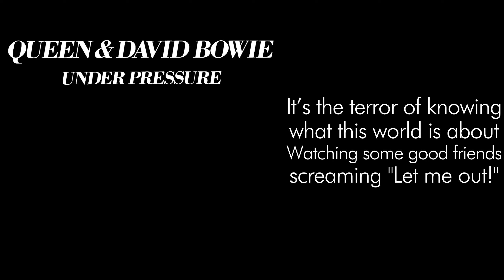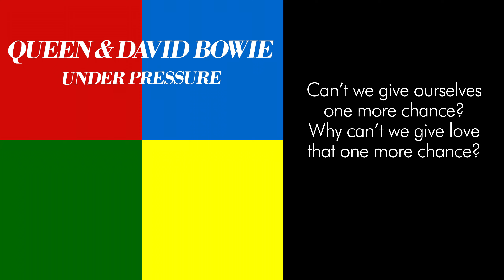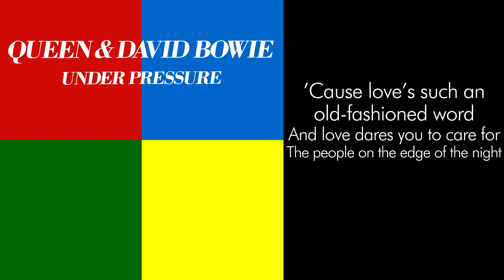Queen & David Bowie - Under Pressure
Artist: Queen & David Bowie
Album: Hot Space
Year: 1982/2018

Source taken from 1991 'Hot Space' US CD remaster.

Lyrics:

Mmm num ba de
Dum bum ba be
Doo buh dum ba beh beh

Pressing down on you, no man ask for
Under pressure that burns a building down
Splits a family in two
Puts people on streets

Um ba ba be
De day da
Ee day da- that’s okay

It’s the terror of knowing what this world is about
Watching some good friends screaming, "Let me out!"
Pray tomorrow gets me higher
Pressure on people, people on streets

Day day de mm hm
Da da da ba ba
Okay
Chipping around, kick my brains around the floor
These are the days it never rains but it pours
Ee do ba be
Ee da ba ba ba
Um bo bo
Breh lap
People on streets
Ee da de da de
People on streets
Ee da de da de da de da

Pray tomorrow gets me higher, high

Turned away from it all like a blind man
Sat on a fence but it don’t work
Keep coming up with love but it’s so slashed and torn
Insanity laughs under pressure we’re breaking

Why can’t we give love that one more chance?
Why can’t we give love, give love, give love, give love
Give love, give love, give love, give love, give love?

Because love’s such an old-fashioned word
And love dares you to care for
The people on the (People on streets) edge of the night
And love (People on streets) dares you to change our way of
Caring about ourselves
This is our last dance
This is ourselves under pressure
Under pressure
Under pressure
Pressure